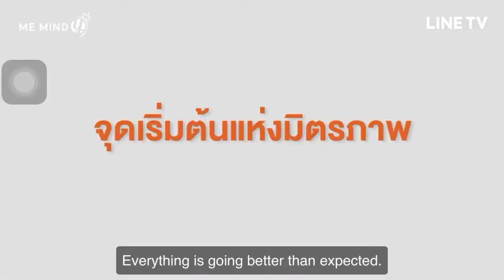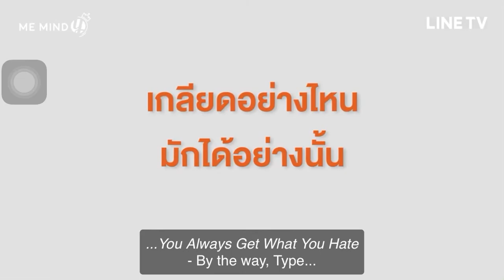TharnType FULL Official Trailer (ENGSUB)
Tharntype official trailer from line tv